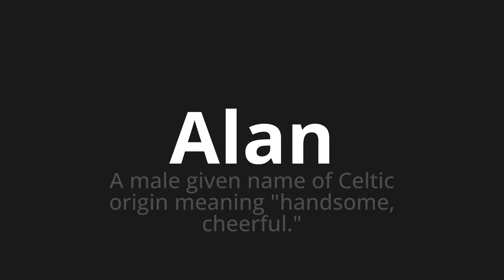How to pronounce Alan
Master the Pronunciation of 'Alan Which Means Alan' - which means : Male Given Name of Celtic Origin Meaning "Handsome, Cheerful." 📝 with @PortuguesePronunciation 🎓🗣️ - [Your Guide to Portuguese]

Learn to pronounce 'Alan' perfectly in Portuguese with our easy and engaging tutorial by @PortuguesePronunciation! 📖📽️ In this comprehensive video, we provide you with native speaker examples 🗣️👂 and phonetic breakdowns 🎵 to ensure you get the pronunciation just right.

How to say Alan in Portuguese